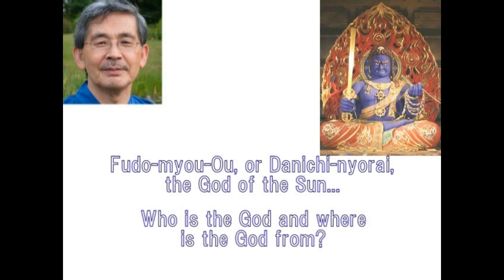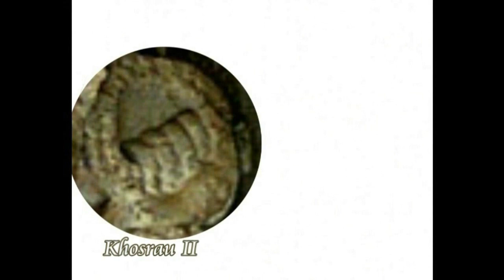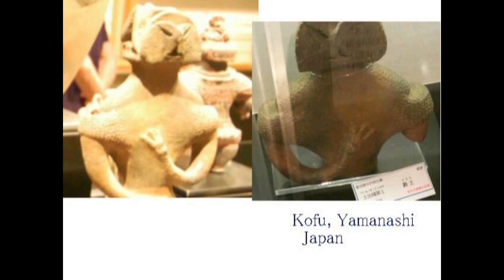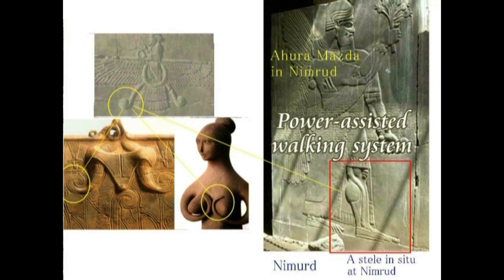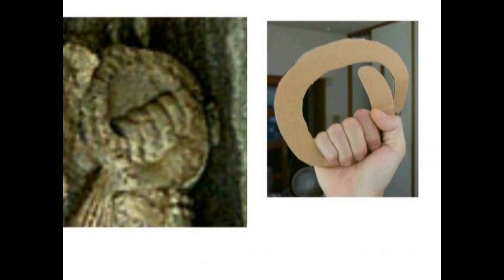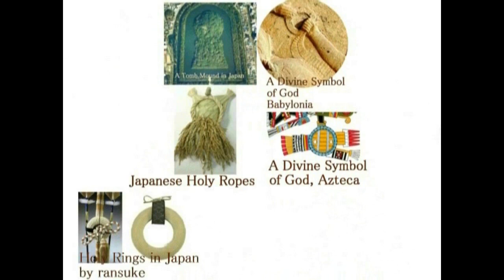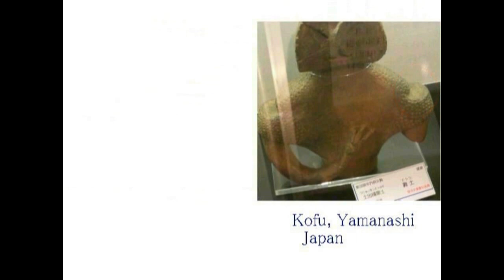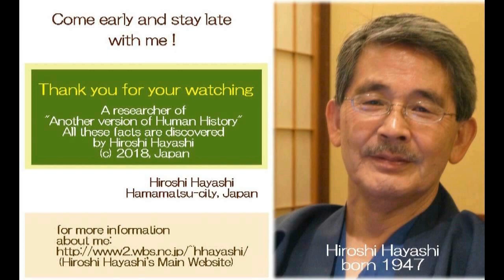4365【08Enlil】Japanese FuDoMyoOu=Enlil Theory 不動明王＝神剣と王権リングをもったエンリル説Hiroshi Hayashi JP